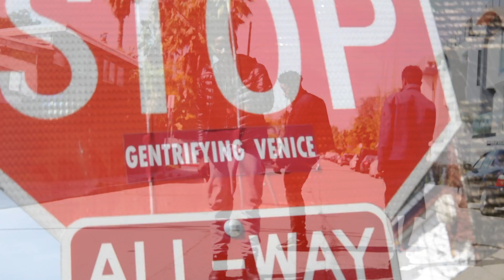Project Baby x iLL da Artist x PacMan Slim - Orange Chicken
Produced and mixed by Casey Wiseman